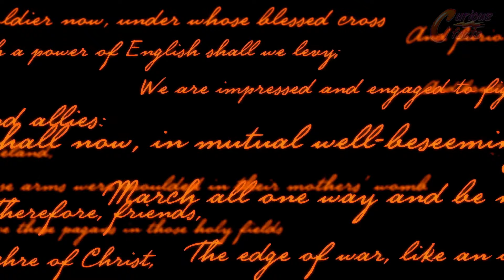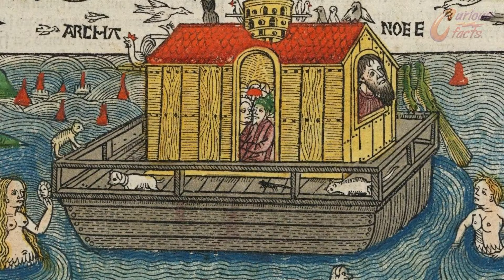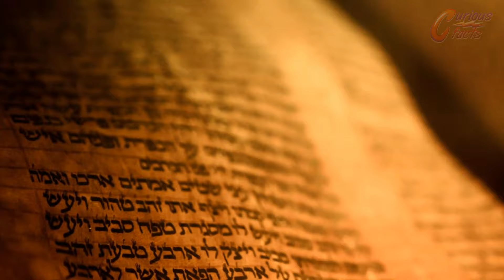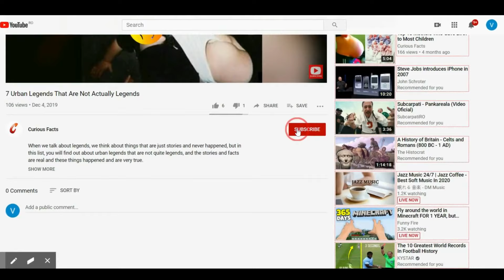The Druids - Beliefs, Magic and Role in Ancient Society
The priests of the ancient Celts, people who ruled two thousand years ago vast lands of Europe, were called Druids, and a series of testimonies reveal their mysterious and fascinating world.

Today we are gonna give you more details about druid beliefs, magic, and role in antic society.